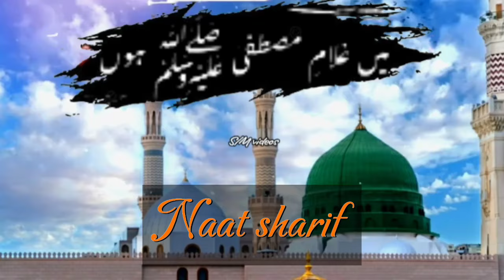Main ghulam e Mustafa hon |Naat sharif status |Naat sharif WhatsApp status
New Heart touching Status | New Naat Sharif Status | Islamic Whatsapp Status

Description

naat status whatsapp,

naat status eid milad un nabi,

naat status ringtone,

naat status arabic,

naat status ala hazrat,

naat status allah,

naat status all,

naat status atif aslam,

naat status abdul wasi,

naat status allah hu allah,

naat status ali,

naat a rasul status,

naat a paak status,

naat a pak status,

naat a qawwali status,

naat a sharif status,,

eid a milad naat status,

naat status black screen,

naat status beautiful,

naat status by owais raza qadri,

naat status best,

naat status black,

naat status black background,

naat status bayan,

naat status beautiful voice,

naat status collection,

naat status channel,

naat status couple,

naat status caller tune,

naat status creator,

naat status call,

naat status cute,

naat status clip,,

naat status dj,

naat status danish dawar,

naat status dj remix,

naat status dua,

naat status download,

naat status dawateislami,

naat status deoband,

naat status dare nabi par,,

naat status emotional,

naat status editing,

naat status eid milad,

naat status eid milad un nabi new,

naat status eid milad un nabi dj,

naat status eid milad un nabi black screen,

naat e paak status,

naat e rasool status,

naat e nabi status,

naat e shareef status,

naat e pak status,

naat e sharif status,

naat e mustafa status,

ulama e deoband naat status,

naat status female version,

naat status for whatsapp new,

naat status full screen hd,

naat status for whatsapp full screen,

naat status for whatsapp jumma mubarak,

naat status female,

naat status hd,

naat status heart touching,

naat status hasbi rabbi jallallah,

naat status hara gumbad jo dekhoge,

naat status hit,

naat status hindi,

naat status hussain,

wo mera nabi hai naat status,

naat status instagram,

naat status instagram story,

naat status instagram fullscreen,

naat status in arabic,

naat status in english,

naat status insta,

naat status in urdu,,

naat status jumma,

naat status junaid jamshed,

naat status jumma mubarak 2023,

naat status jumma mubarak new,

naat status jumma mubarak tik tok,

naat status jumma ka,

naat status jasne eid miladun nabi,,

mahmood j naat status,

harris j naat status,

mehmood j naat whatsapp status,

mahmood j naat whatsapp status,

naat status khwaja garib nawaz,

naat status kashmiri,

naat status kaise banaye,

naat status kun faya kun,

naat status kgn,

naat status kaba,

naat status kashmir,

naat status ke liye,

naat k status,

maa k liye naat status,

naat status lyrics,

naat status laiba fatima,

naat status lagane wala,

naat status latest,

all naat status,

all naat status md asad,

all naat status video,

all naat status whatsapp,

all naat status full screen,

all naat status 2023,

all naat status jumma mubarak,

junaid jamshed all naat status,

naat status maa,

naat status milad,

naat status madina,

naat status maula ya salli wa sallim,

naat status maa baap,

naat status muhammad nabina,

naat status muharram,

naat status milad un nabi,

naat status new 2023,

naat status naat,

naat status nabi,

naat status new whatsapp,

naat status new jumma mubarak,

naat status new 2020,

naat status official,

naat status owais raza,

naat status on maa,

naat status video jumma mubarak,

naat status very sad,

naat status video download,

video naat status,

snack video naat status,

4k video naat status,,

snake video naat status,

whatsapp status video naat,,

jumma mubarak naat status video,

naat status without music,

naat status whatsapp new,

naat status wala,

naat status whatsapp video,

naat status wali,

naat status wo mera nabi mera nabi hai,

naat status whatsapp 2023,

new naat status full screen,

new naat status video,

new naat status jumma mubarak,

new naat status owais raza qadri,

new naat status 2023 jumma mubarak,